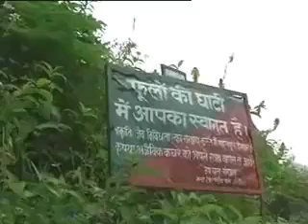Seven Wonders Of Lucknow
ये शहरे लखनऊ है, ये शहरे लखनऊ है
हर आँख की तमन्ना, हर दिल की आरजू है

सुबहें यहाँ सुनहरी, शामें यहाँ सुहानी
दिन इत्र में बसे हैं, रातें हैं जाफरानी
हर हर वफ़ा की कहती हुई कहानी
हर ज़र्रा ज़र्रा इसका, इक प्यार की निशानी
शबनम के जैसा लहजा पाकीजा गुफ्तगू है

वो डोलती हवा में, उड़ती हुई पतंगें
रंगीन कागजों की, आकाश में ये जंगें
जैसे जवान दिलों में , अंगडाई लें उमंगें
कानों में मीठा मीठा रस घोलती तरंगें
तारों में चाँद है या फूलों में रंगों-बू है